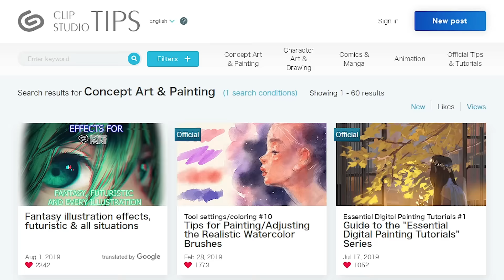Mit CLIP STUDIO PAINT ist kreatives Arbeiten nur einen Katzensprung entfernt!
Jetzt kostenlos die Zeichensoftware testen, die selbst Profis lieben!

Kreatives Arbeiten ist nicht immer leicht und manchmal scheint sich die Katze in den Schwanz zu beißen.
CLIP STUDIO PAINT kann Ihnen in diesen Fällen mit einer großen Auswahl an Pinseln und Materialien helfen, genau die Bilder zu erschaffen, die Sie sich vorstellen.
Viele weitere nützliche Tools und eine große, aktive Community stehen Ihnen außerdem beim Malen und Zeichnen zur Seite, damit Sie beim Erkunden neuer Techniken stets auf Ihren Füßen laden.

● CLIP STUDIO PAINTs praktische Funktionen auf Ihre Bedürfnisse zugeschnitten